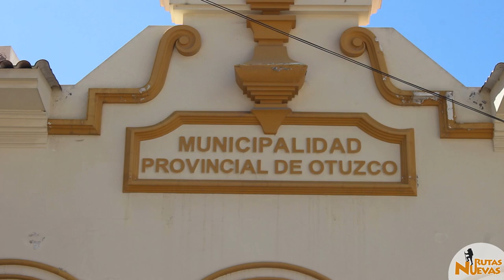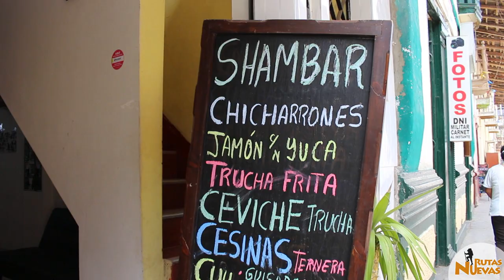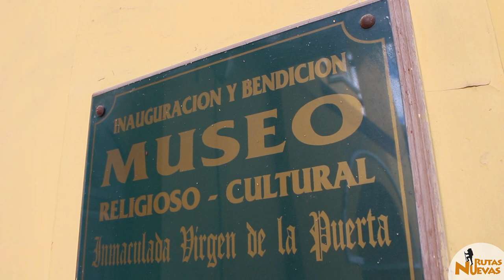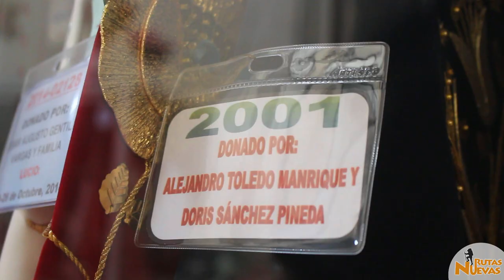Otuzco - Rutas Nuevas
Descubre Otuzco, la capital de la fe.